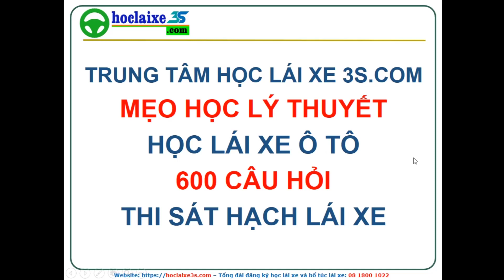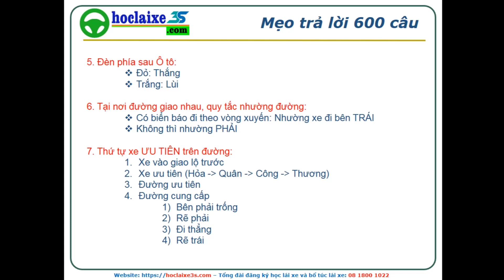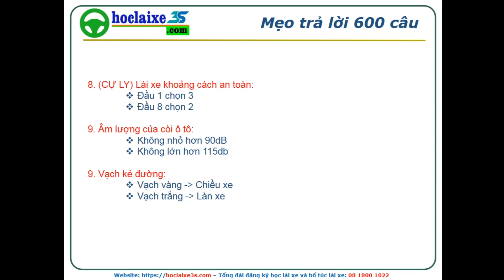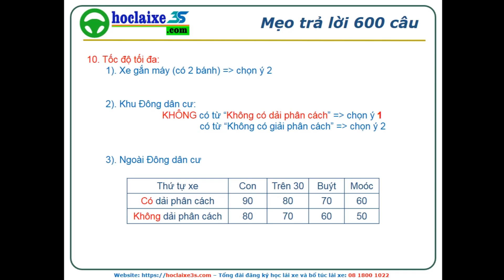Phần Mẹo Trả Lời Nhanh, 600 câu hỏi thi sát hạch lái xe ôtô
Hướng dẫn mẹo trọn vẹn các câu hỏi về Luật GTĐB trong bộ đề 600 câu hỏi thi GPLX ô tô các hạng cực kì dễ hiểu và đơn giản.

► Nhằm tạo điều kiện cho các anh chị học viên, học tốt hơn phần lý thuyết 600 câu hỏi thi sát hạch lái xe ô tô. Trung tâm học lái xe 3s đã làm các video hướng dẫn học lý thuyết lái xe ô tô.
► Với chất lượng hình ảnh rõ nét, âm thanh rõ ràng hy vọng sẽ mang đến cho anh chị học viên những kiến thức bổ ích về luật giao thông đường bộ và thực hiện tốt trong phần thi sát hạch.
▶️ Tài liệu tôi sử dụng dựa trên "600 câu hỏi dùng cho sát hạch, cấp phép lái xe cơ giới đường bộ" của Nhà xuất bản Giao thông Vận tải và tài liệu "600 câu hỏi" lưu hành nội bộ của TRUNG TÂM HỌC LÁI XE 3S.
✔️ Chúc anh chị đạt kết quả cao trong những kỳ thi sắp tới.

🔥 THEO DÕI CÁC CHỦ ĐỀ KHÁC DƯỚI ĐÂY ✅
👉 Phân tích đánh giá xe ô tô, phân tích tài chính, kinh doanh bất động sản

✪ Lưu ý:
🔹 Nội dung trong video thể hiện quan điểm cá nhân của tác giả, không nhằm chỉ trích hay bôi nhọ bất kỳ tổ chức hay cá nhân nào.
👉 Video đã được đăng ký bản quyền, vui lòng không re-up dưới mọi hình thức.
Trân trọng!

► Từ khóa nội dung tìm kiếm video nhiều trên YouTube:
TVTUAN Official, tvtuan, tv tuan, tv tuấn,

👉 Lợi ích khi mua xe ô tô gầm cao (SUV, CUV, MPV), nhược điểm xe ô tô gầm thấp (Sedan)
👉 Sự thật mua xe ô tô để nhận được sự an toàn, chủ động, văn minh